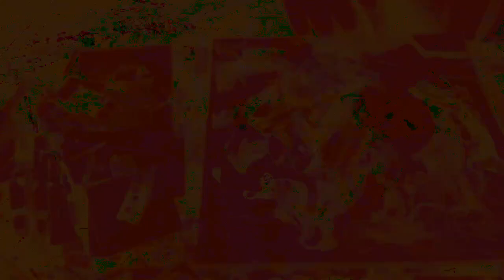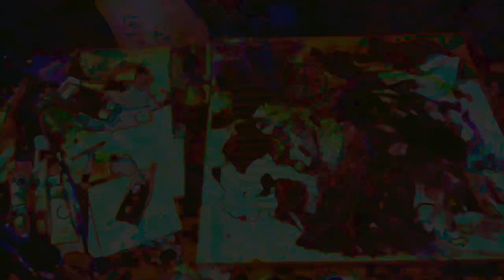[EPILEPSY WARNING] Movie 22 12 05 11h01m19s *Photosensitivity Warning*